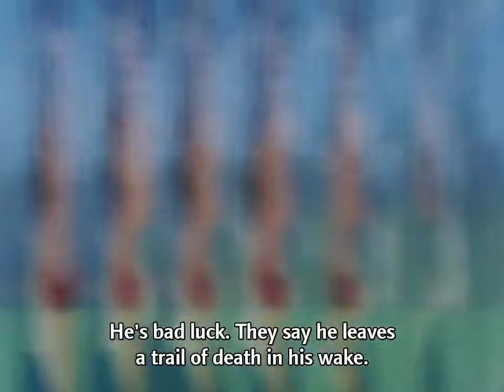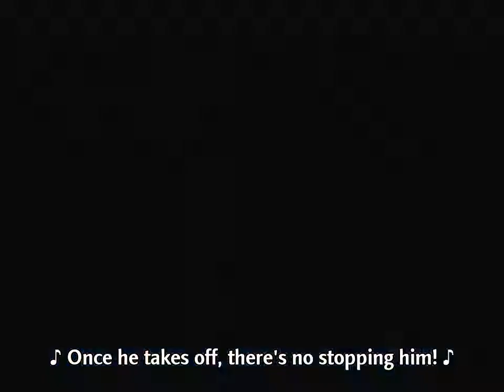Mach Go Go Go - ep 16 - "The Underground Inca Race - Part 1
Mach Go Go Go aka Speed Racer - Uncensored!